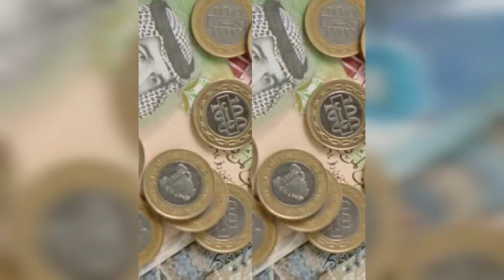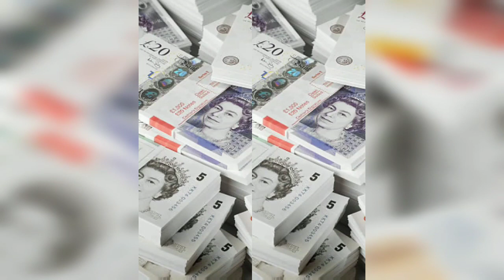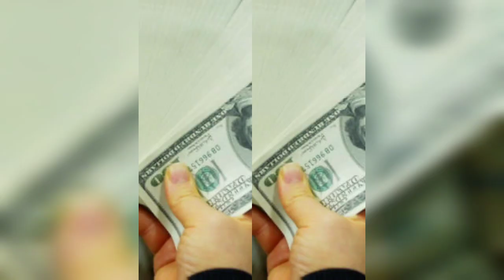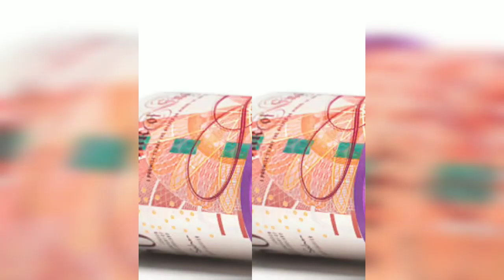Top 10 currency / Hitler / Rolling money / Tamil / ***quicksilver channel pro***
Welcome to quicksilver channel pro,

 Explain 3 tittle of this video.

1.Top-10 Currency value

2. Biography of Hitler

3. Rolling money

***quicksilver channel pro***